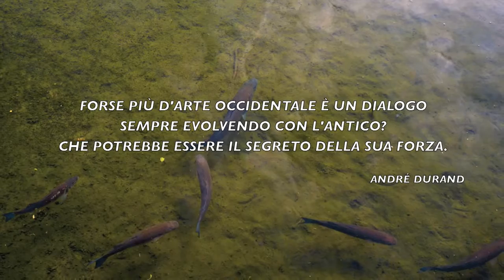FRA' CARLO SALVA LA TESTA DI ULISSE by André Durand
Villa Adriana Tivoli. April 7 - November 8 2011